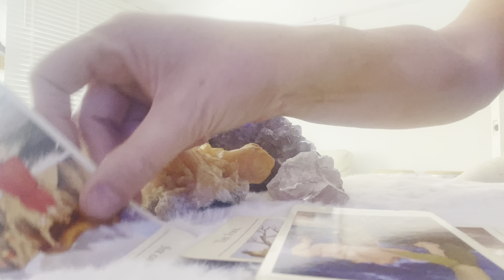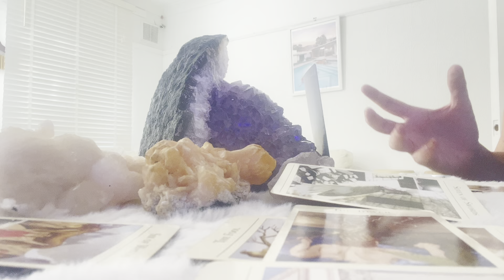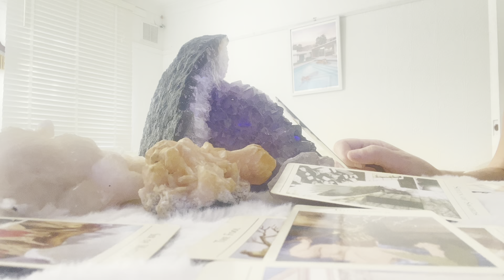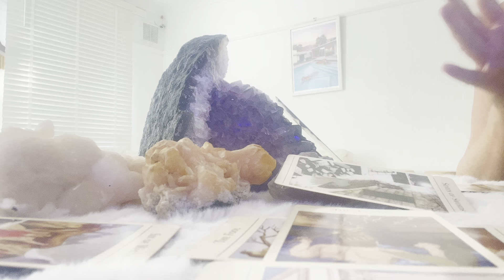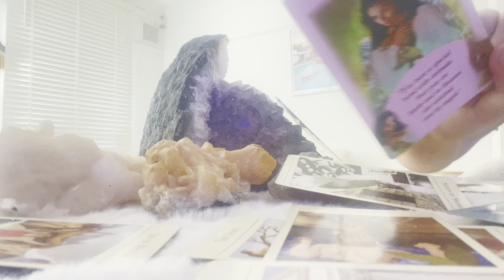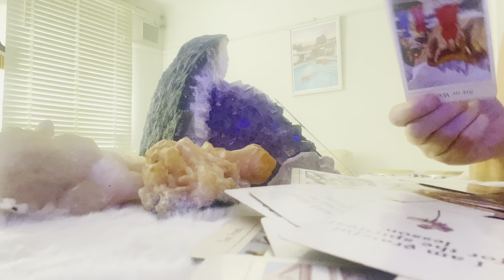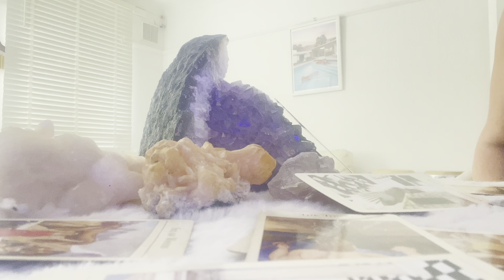SCORPIO WEEKLY ❤️YOU WILL BE VINDICATED & OFFERED MORE MONEY❤️